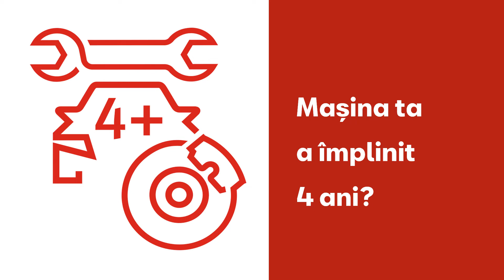Mașina ta a împlinit 4 ani?